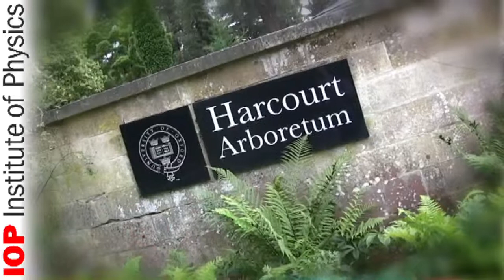Quest Geocaching with the IOP